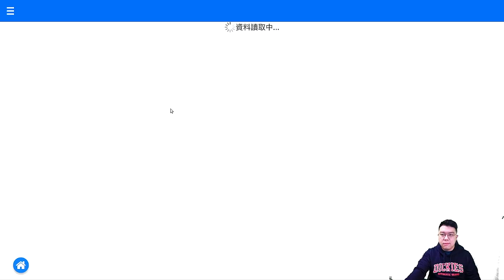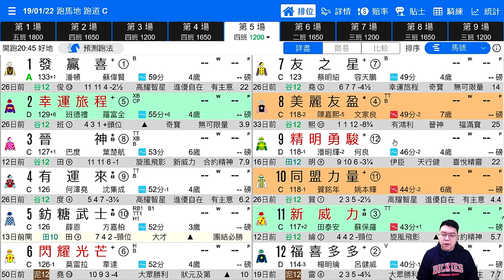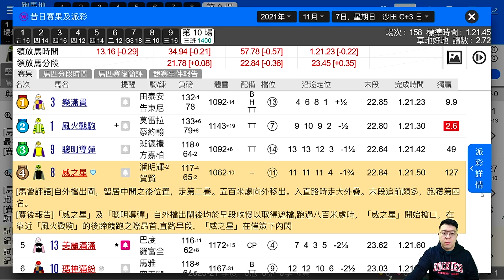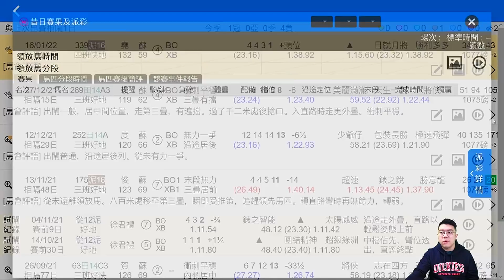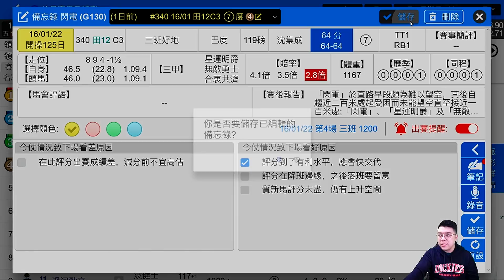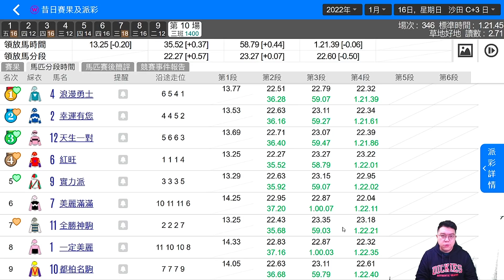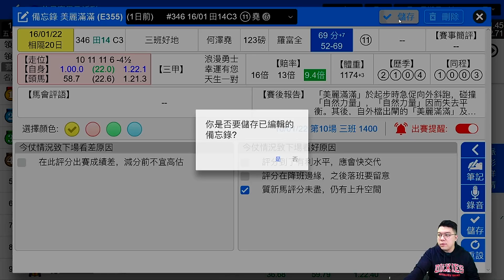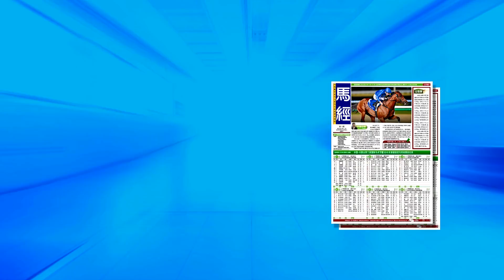【堅仔跟進馬】（1月19日）跟進馬又收2W 1P！Ｒ１推介：搵埋潘頓贏馬良機｜賽馬貼士​​​​​​｜賽馬直擊｜賽馬會｜波仔｜閃電｜美麗滿滿｜勁叻仔